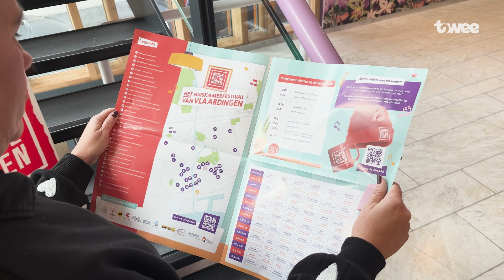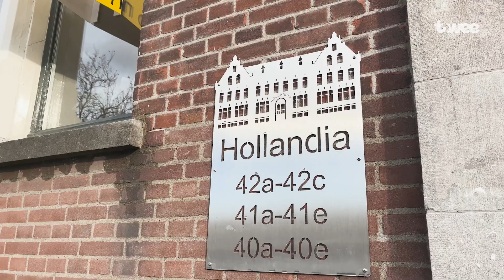Vlaardingse huiskamers veranderen in poppodia bij Muziek bij de Buren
Op zondag 24 november verandert Vlaardingen opnieuw in een groot muzikaal decor tijdens de vijfde editie van Muziek bij de Buren. Tijdens dit gratis festival openen 29 huiskamers hun deuren om het publiek te laten genieten van liveoptredens. Dit jaar zullen 30 artiesten de wijken Vlaardingen-Oost, Vlaardingen-Ambacht en Vlaardingen-Centrum vullen met muziek.